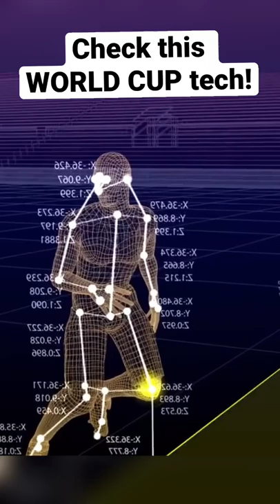FIFA World Cup 2022 Ball ⚽️🔥